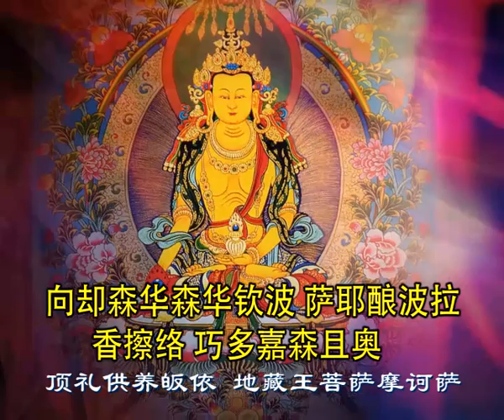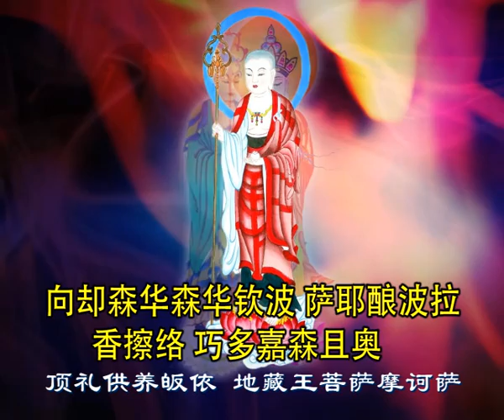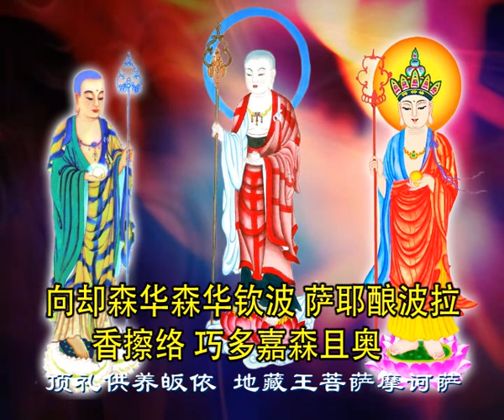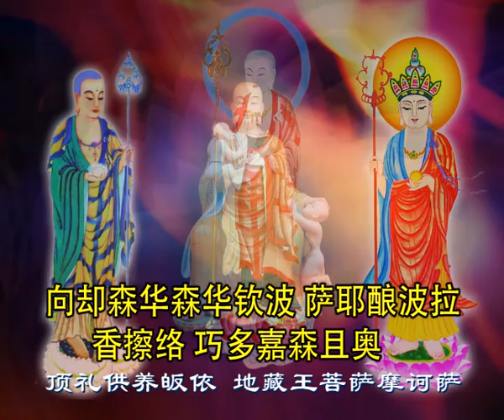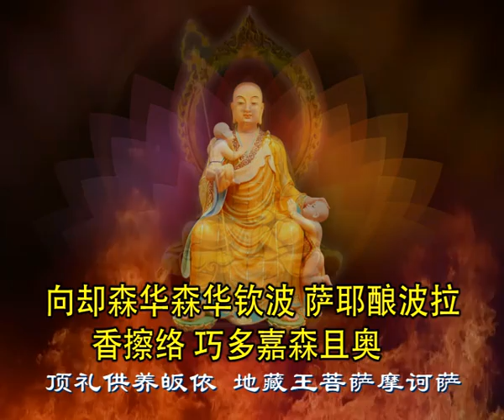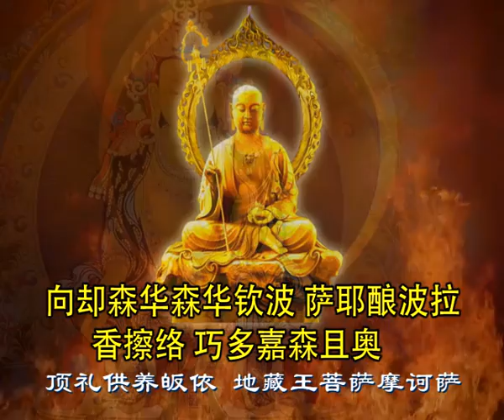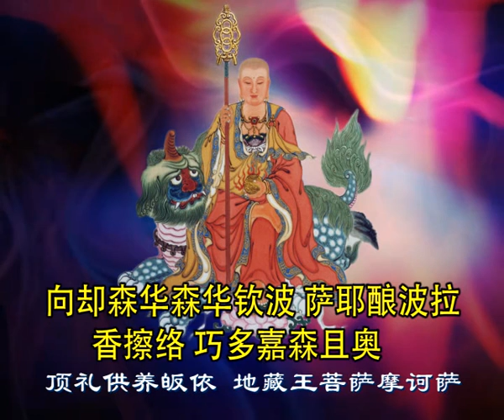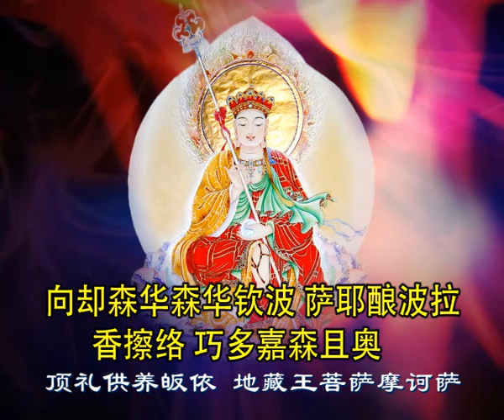地藏王菩萨圣号